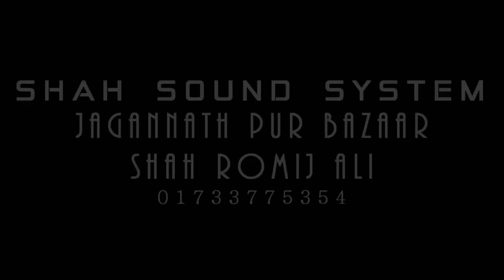Taslima Akter | তাছলিমা আক্তার - মুর্শিদ হইবায়নি কান্ডারি | Baul Song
Baul Song